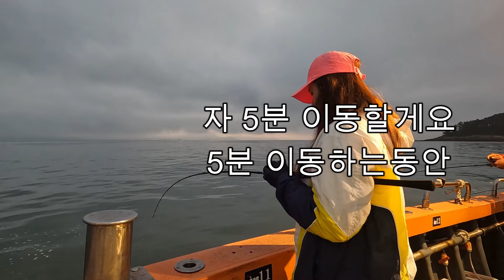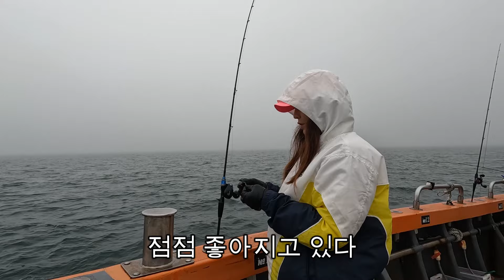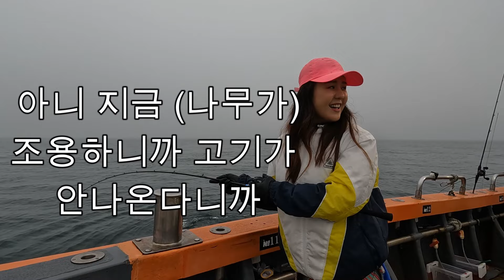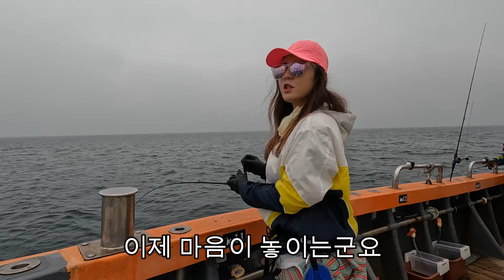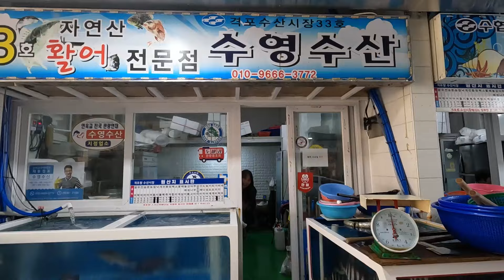초보도 담구면 입질 무한대 폭발!! 득실득실 대물 자연산을 배 터지게 잡아 먹어보자! 아이스박스 큰 거로 준비하세요~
안녕하세요 나무튜브의 나무입니다

오늘은!!
맛있는 녀석들만 잡히는
대물들이 득실득실 거리는
격포로 낚시 여행을 다녀 온 영상입니다.
잡자마자 회 떠먹으니 정말 말이 필요없는 맛!
국민생선 우럭을 비롯해 다양한 어종들이 나오는 격포!!

영상 즐겁게 시청 해 주시고
구독 꼭!
좋아요 많이많이
댓글도 많이많이 써주세용!!

*촬영에 협조 해 주신 격포 넘버원 피싱 관계자님들 및
조사님들께 다시 한 번 감사의 말씀 드립니다.

선사:격포 넘버원 피싱